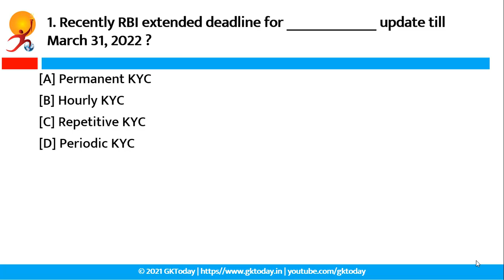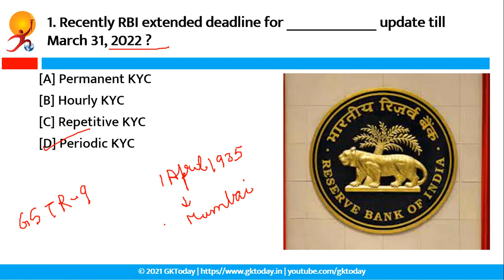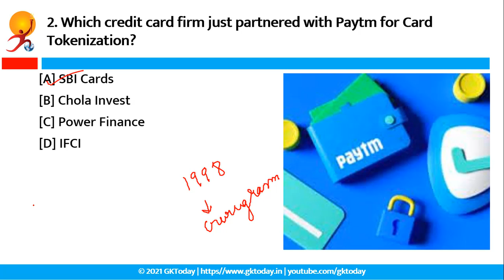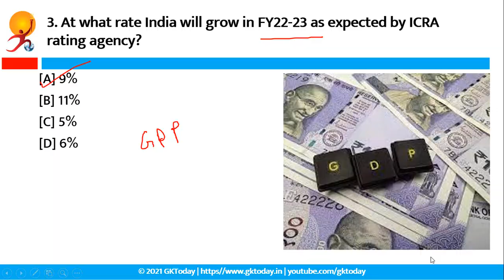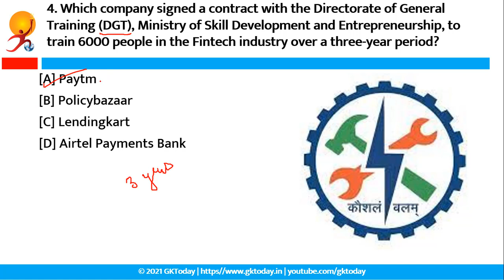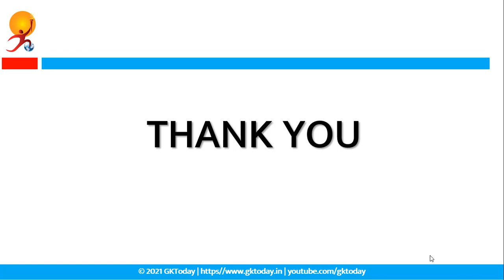8 January 2022 | Banking Current Affairs | Economy Current Affairs by GK Today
In this video, Palak Khandelwal discusses Banking Current Affairs and Current Affairs related to Business, Economy and Finance for banking exams such as IBPS, RBI, SBI, Rbi Grade B, NABARD and other banking and finance related exams of 8 January 2022.